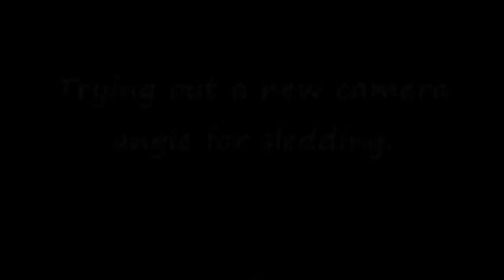January 6, 2013 - Tubing on Lake Chestemere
Quads, Tubes, Adam's new sled, and a new camera angle.